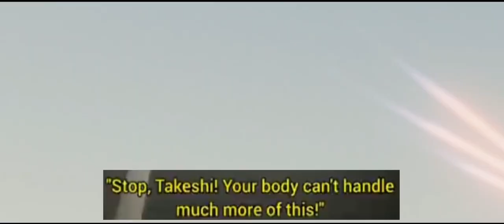Hongo loses his marbles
Takeshi